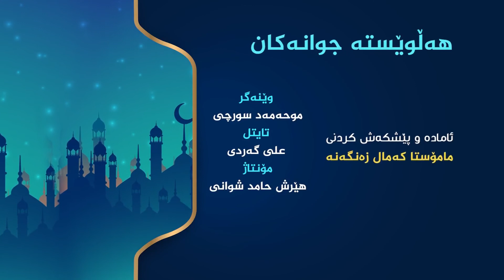به‌رنامه‌ى هه‌ڵوێسته‌ جوانه‌كان، به‌شى بيست و نۆيه‌م